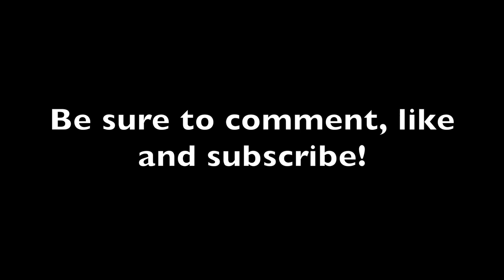A Lego Test: Lego Stop Motion in Real Nature -The Sandcastle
This video is my first stop motion in real nature. It's without any movie equipments so there are some light flickers and camera movements...